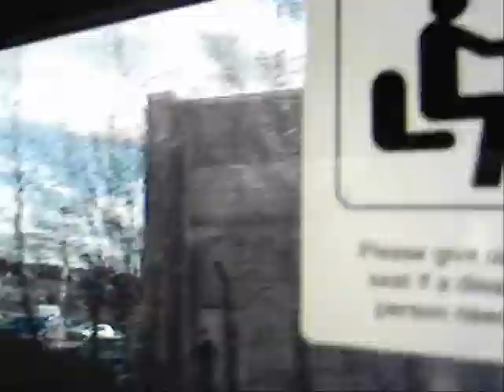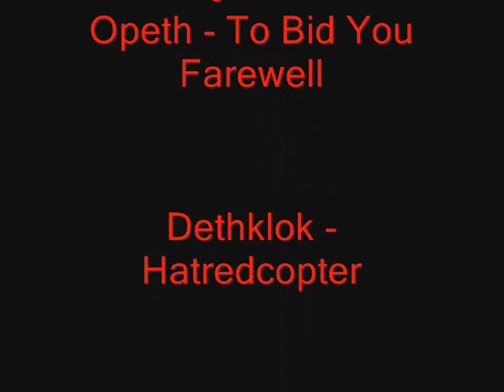P and S Skateboarding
Skate video i made of me and my pal skatin, funnily enough :p hopefully have the second P and S up within the next year.